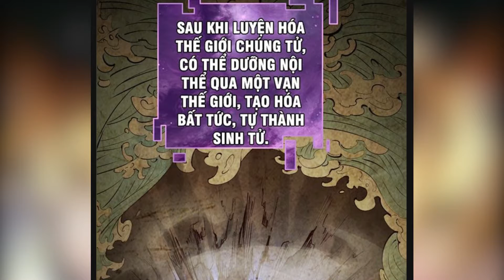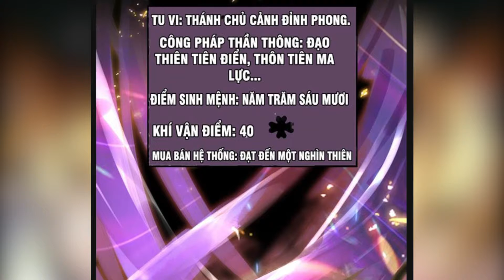Xuyên Không Trở Thành Kẻ Phản Diện Mạnh Nhất Giới Tu Tiên - Tập 2 | Truyện Lồng Tiếng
💲- Ví momo, Zalopay, Viettelpay : 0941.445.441 (Lê Á Thi)
💲- Tài khoản sacombank: 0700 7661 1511 (LE A THI)